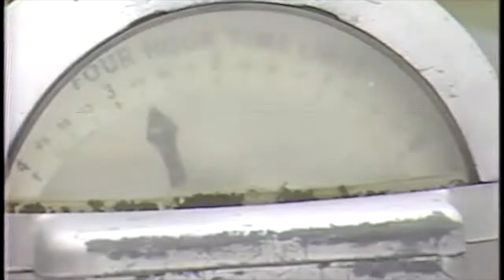Liz aircheck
This video is about newslife